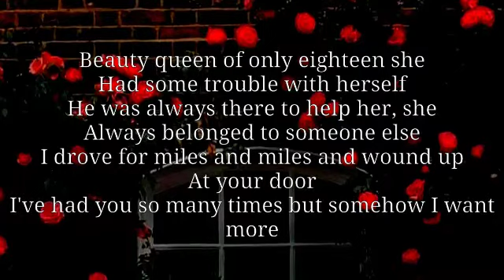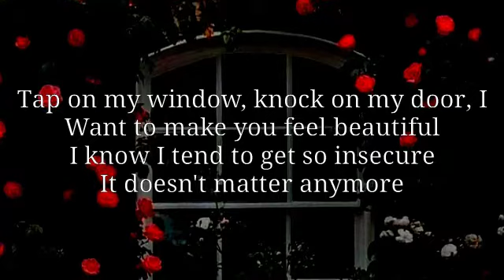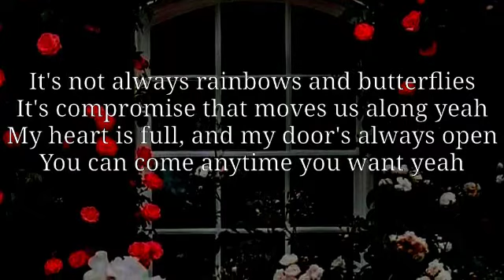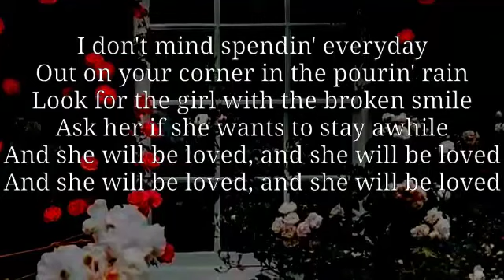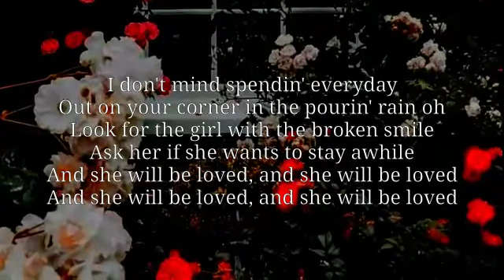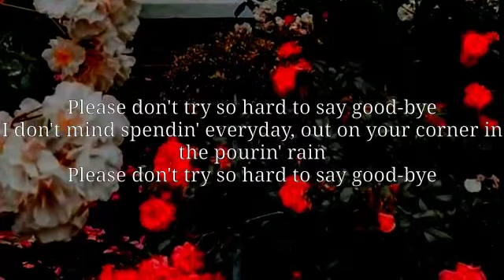She Will be loved - Maroon 5 lyrics